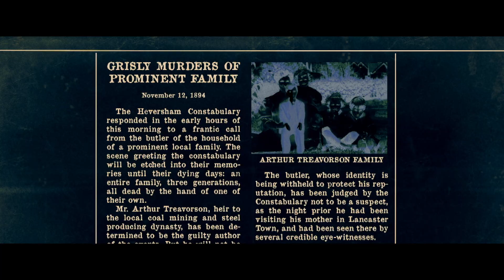КУКЛА 2: БРАМС I В КАРО с 12 марта 2020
Продолжение культового фильма ужасов «Кукла». Благополучная семья переезжает в старинный особняк Хилшир. В лесу неподалеку от дома их 8-летний мальчик находит странную куклу в человеческий рост по имени Брамс. Он начинает общаться с куклой как с живым ребенком, не подозревая, чем обернется эта зловещая дружба.